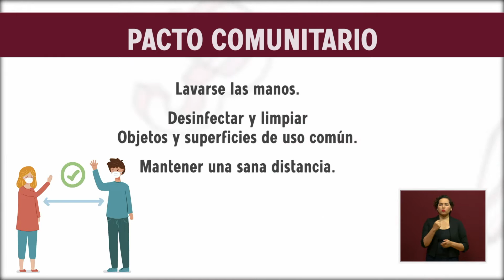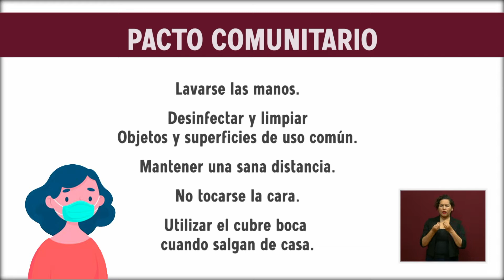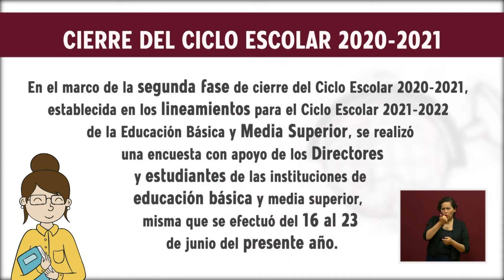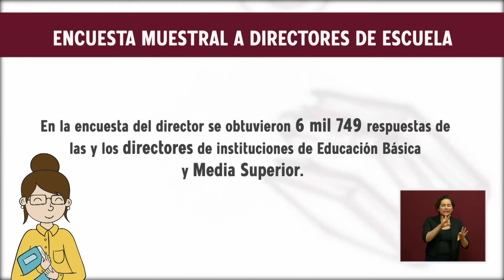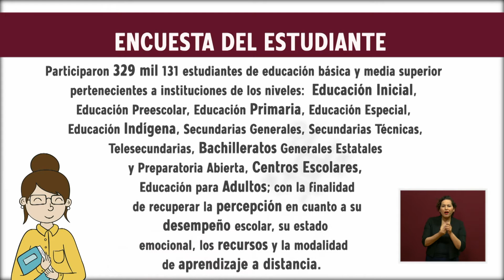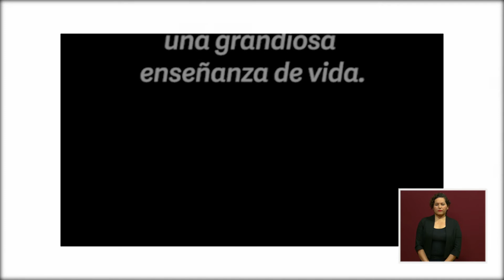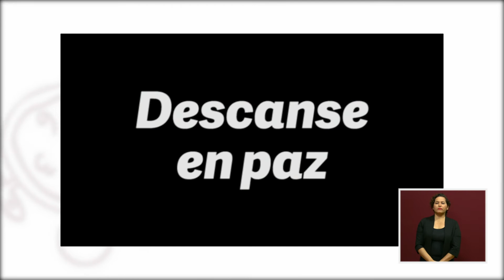De la A a la Z Programa 290